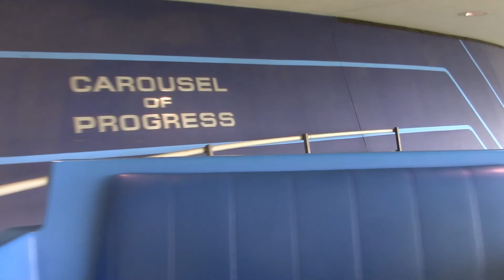TTA Peoplemover 23 September 2018